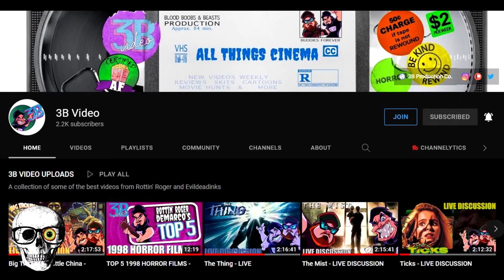Tape Head Movie Review (2021)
The legends over at 3B video and VHS Mikey made a movie and the damn thing is glorious.